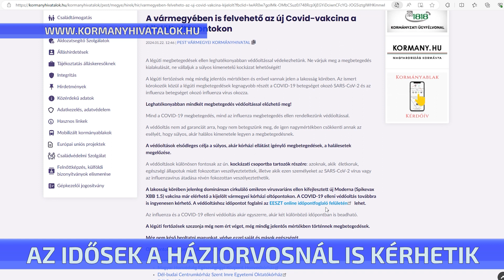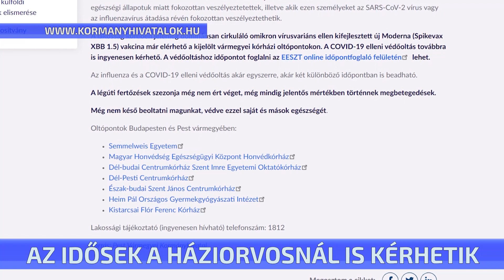Az idősek a háziorvosnál is kérhetik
Pest vármegyében is felvehető az új Covid-vakcina a kijelölt oltópontokon. A listában a ceglédi kórház nincs benne, de járási hivatal népegészségügyi osztályától a ceglédi háziorvosok is kaptak a vakcinából, így az idősebbek, krónikus betegek, akik nem tudnak a kijelölt „oltópontokra” elmenni, háziorvosuknál is felvehetik.